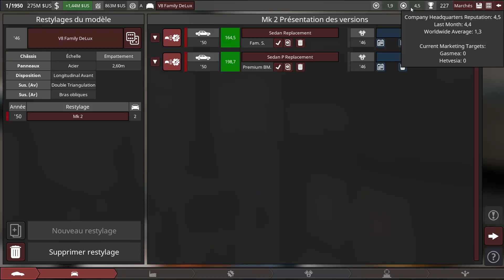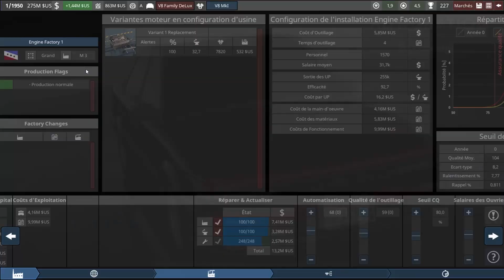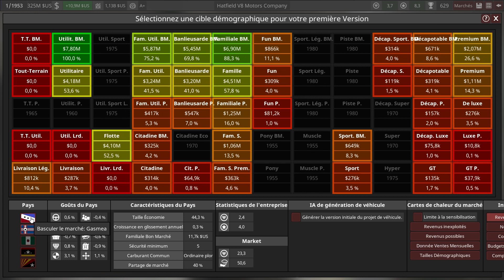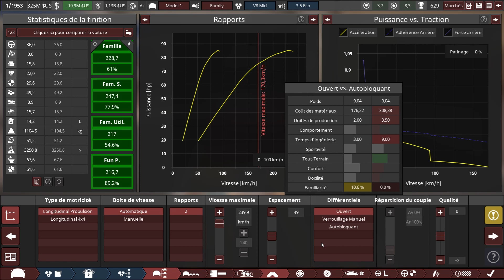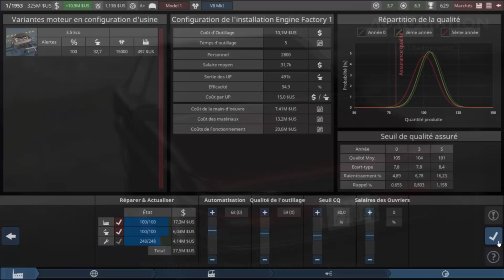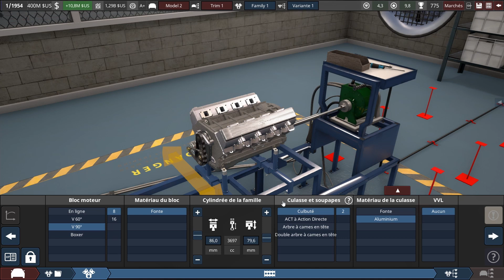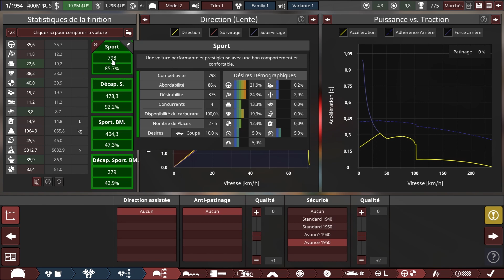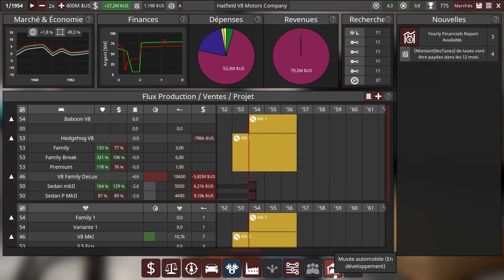Automation Let's Play: The Hatfield V8 Motor company Ep : 2 Déjà la fin ?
deuxième épisode pour notre entreprise de V8.  on continue sur notre bonne lancée et on se projette dans l'avenir avec deux très gros projets. on espère qu'on a pas déjà signé la fin du let's play !